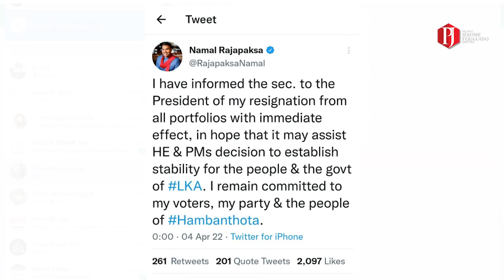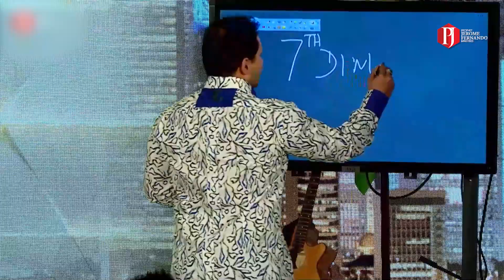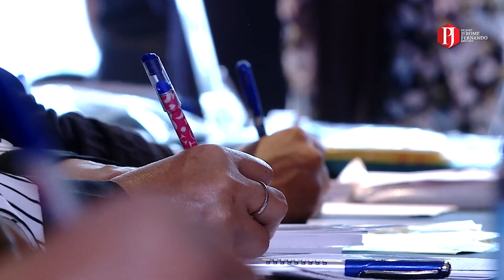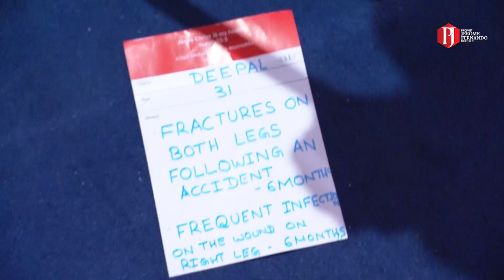2022 ප්‍රොපේතමය පසු විපරම- ඇසින් දුටු සාක්ෂිය